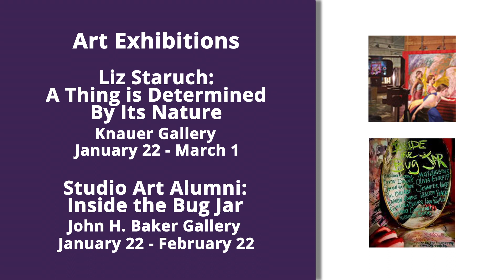First Friday Video - January - WCU